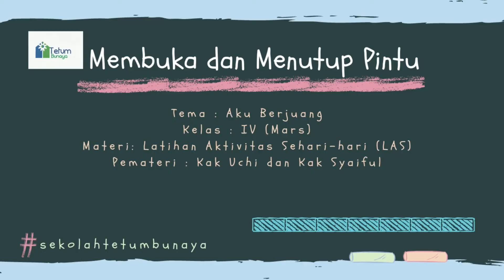Membuka dan Menutup Pintu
Latihan Aktivitas Sehari-hari